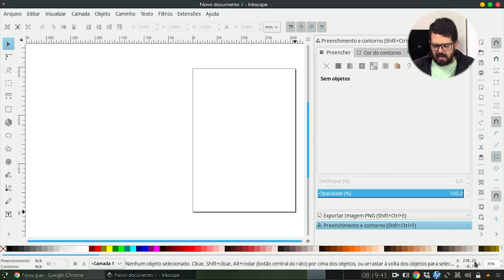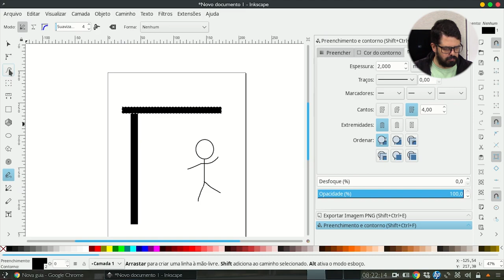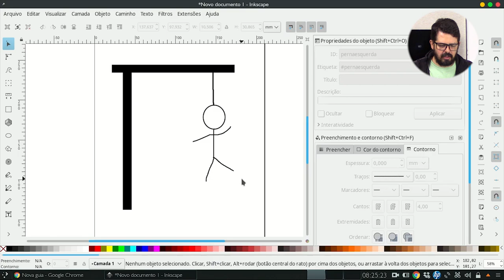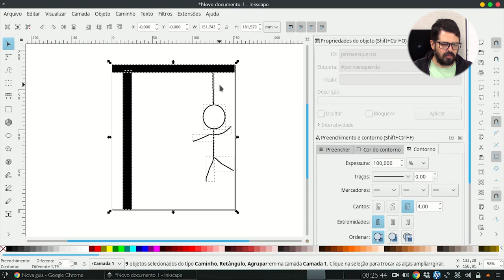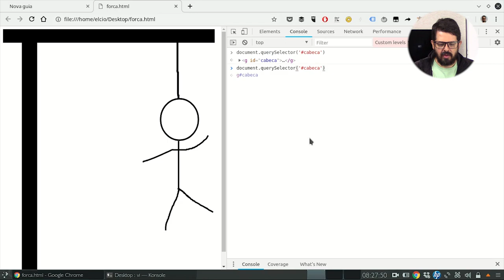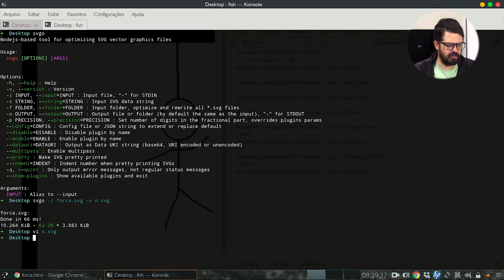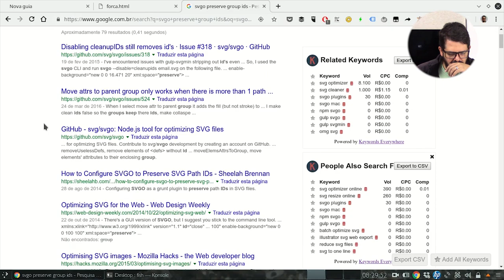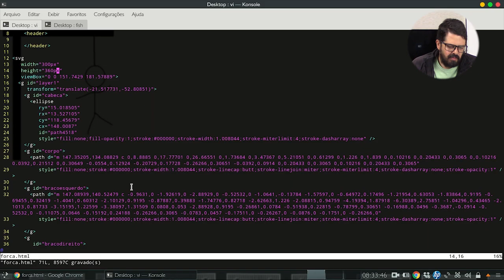Construindo um jogo da forca com VUE js e SVG - Parte 1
No vídeo de hoje iniciaremos de uma série de 4 vídeos na qual  construiremos um jogo da forca com VUE js e SVG.
Um recado importante, o campus online da Visie está de volta